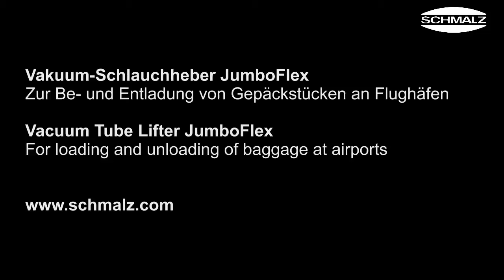Vacuum Tube Lifter JumboFlex for ergonomic baggage handling at airports | 40 kg | Schmalz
The ideal lifting solution was found with the vacuum tube lifter JumboFlex. As a customer-specific version, the vacuum lifter can lift loads up to 40 kg.